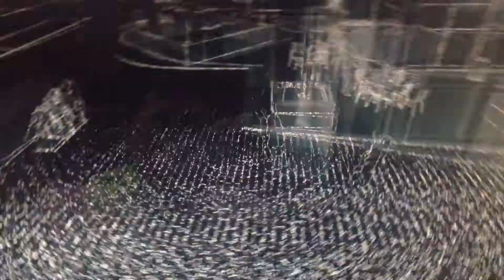R9270x Vapor-X - Watch Dog gameplay - Ultra setting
RAM - Kingston low spec RAM DDR3(667Mhz) 4Ghz + 2Ghz = 6Ghz
GPU - Sapphire R9 270X Vapor-X - 2Ghz DDR5
AMD Catalyst Version 14.6

Watch Dog gameplay setting = Ultra (1080p Display)